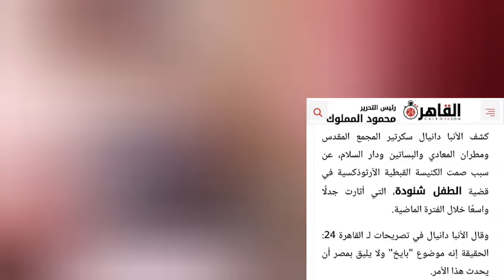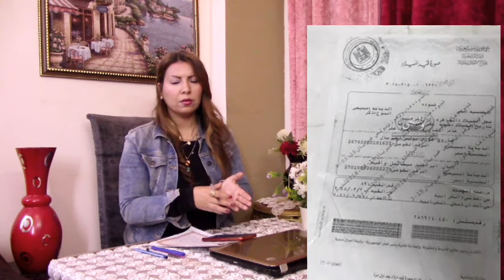نكشف بالوثائق ماذا فعلت الكنيسة في قضية الطفل شنودة ورد قوي على الأنبا دانيال بعد تصريحاته الأخيرة!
الحكم اليوم في قضية الطفل شنودة ١٨مارس ٢٠٢٣
نكشف بالوثائق ماذا فعلت الكنيسة القبطية الأرثوذكسية في قضية الطفل شنودة
وهل البابا تواضروس مهتم بهذه القضية ام لا

وماذا عن قانون الاحوال الشخصيه للمسيحيين
وهل ألغى باب التبني ؟!!

الكنائس الثلاثة تنازلت عن قانون التبني
الكنيسة القبطية الأرثوذكسية والكنيسة الكاثوليكية والكنيسة الإنجيلية
لان هذا القانون متعارض مع المادة الثانية من الدستور مع أن المادة الثالثة من الدستور
تقول إن لغير المسلمين اللي هما المسيحيين واليهود يحكموا طبقا لشرائعهم اختيار قياداتهم الدينية وأحوالهم الشخصية

ولكن الاسلام يحرم التبني وشيخ الأزهر الدكتور أحمد الطيب وضح هذا الأمر

مامصير الطفل شنودة إذن ؟!!!

مافيش غير أنه يرجع كأسرة بديلة أو كفاله
أو يتحط في دار ايتام مسيحية
والمستشار نجيب جبرائيل يجيب عليه أنه يثبت أنه مسيحي
مع أنه قال سابقا أنه معاه اوراق وشهود تثبت ذلك من البطريركية الأقباط الأرثوذكس نيافة الانبا مارتيروس

ويوجد شهادة معمودية للطفل شنودة
وماذا قال المتحدث الرسمي باسم الكنيسة القبطية الأرثوذكسية في الاعلام عن هذه القضية
القمص موسى ابراهيم
..القانون اولا